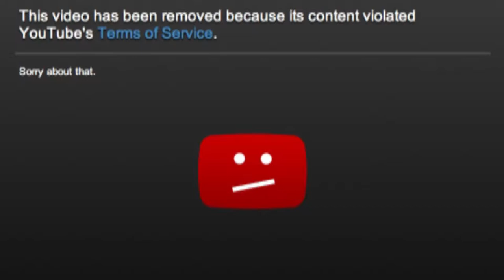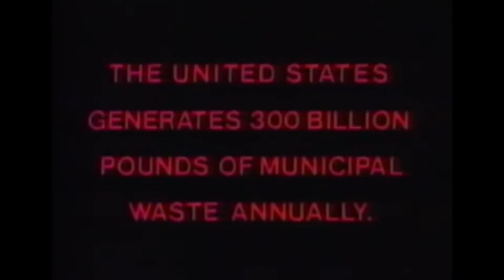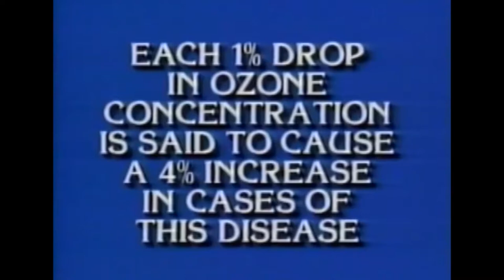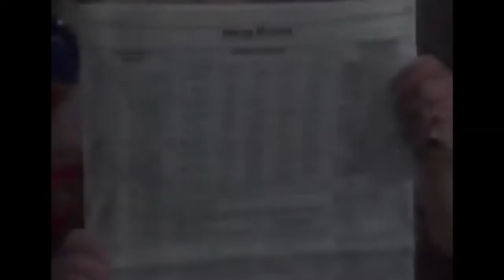The Earth Day Special Review | Part 1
A movie review of THE EARTH DAY SPECIAL.